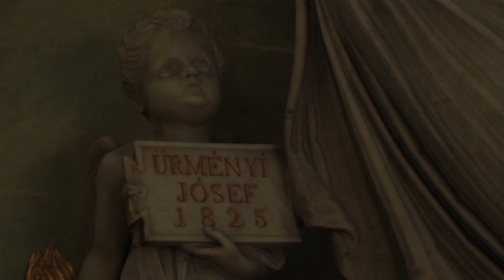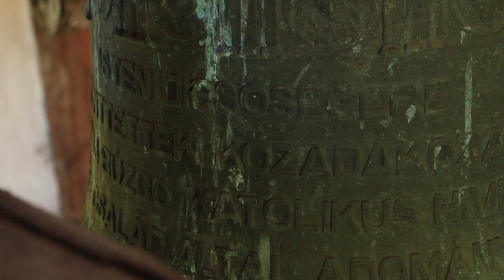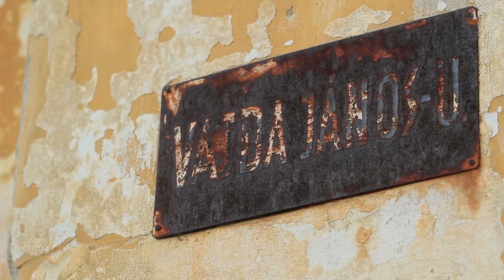Ürményiek hagyatéka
dokumentum esszé
légi-felvételek - Csókás Zsolt
rendező-operatőr - Nagy Ernő
producer - Szederkényi Miklós
Készült Vál Község Önkormányzata megbízásából 2016-ban.